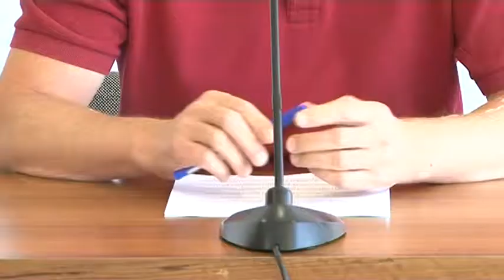`ARTE Y SALUD´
Salud pone en marcha una iniciativa para concienciar contra el vandalismo a través del arte. 'Arte y Salud' ofrece salidas creativas a jóvenes pintores y creadores urbanos, fomentar la educación en salud de la juventud chiclanera.